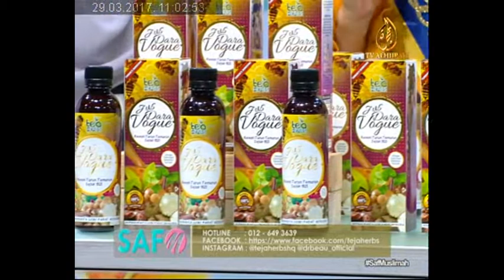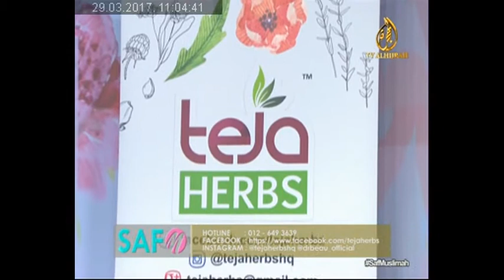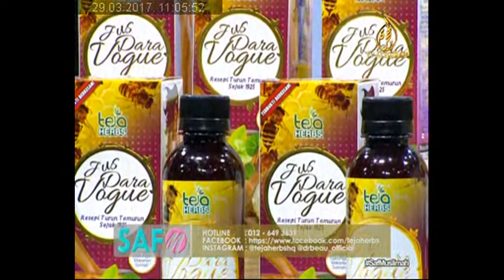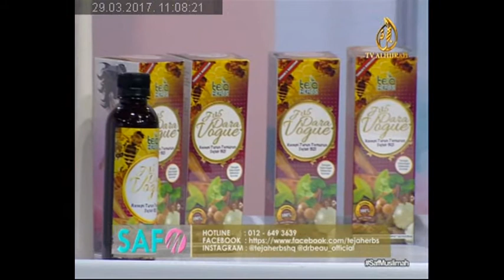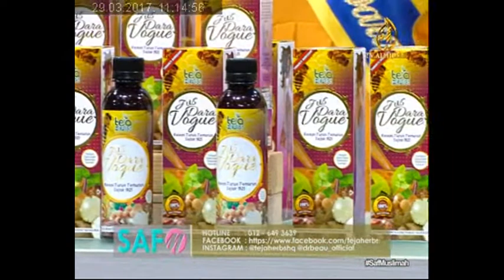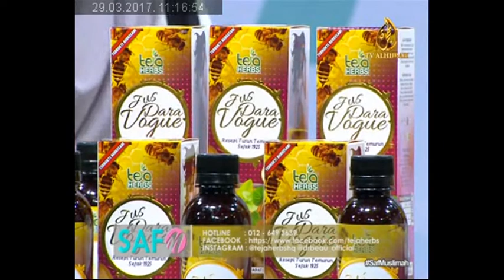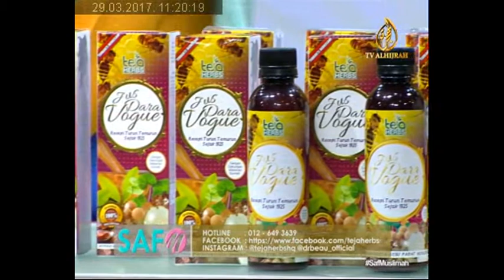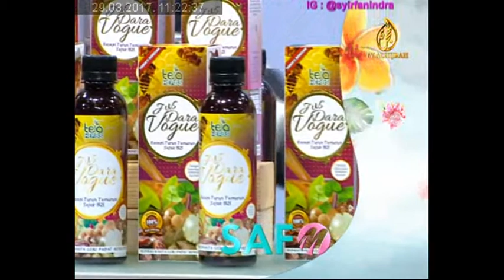SAF MUSLIMAH TEJA HERBS 29 03 2017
Pengasas Teja Herbs, Puan Noraini Mohd Yusof memperkenalkan Jus Dara Vogue iaitu JAMU MODEN pertama yang mempertengahkan KUNYIT HITAM didalam makanan kesihatan khas untuk wanita. KUNYIT HITAM adalah sejenis herba yang mempunyai 1001 khasiat dan amat baik didalam memelihara dalaman wanita. saksikanlah.